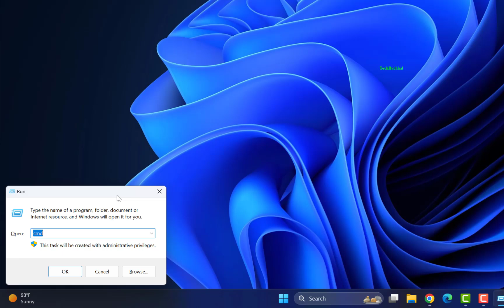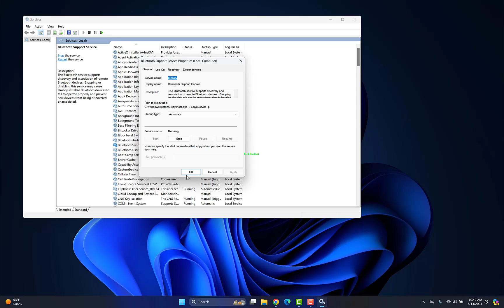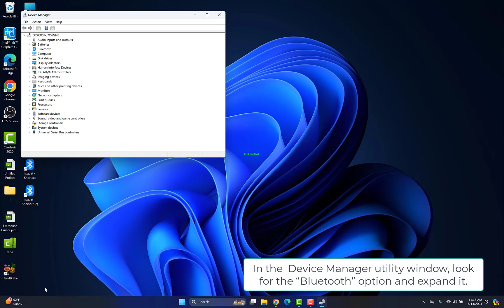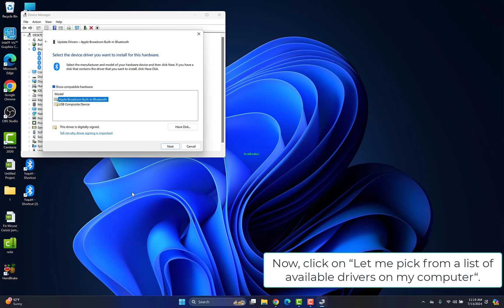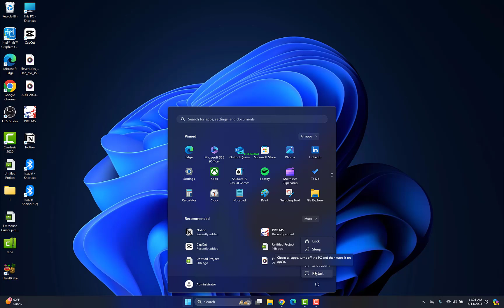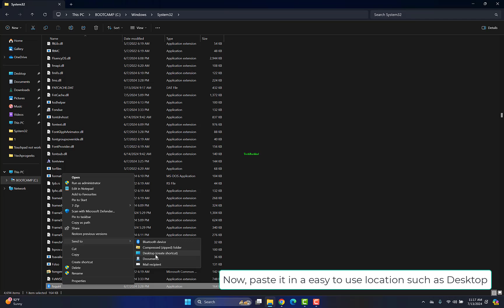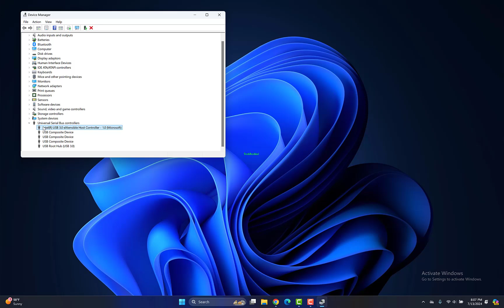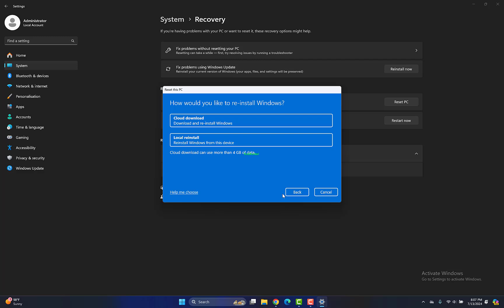Fix Lenovo's Bluetooth On/Off option is disappeared problem in Windows 10/11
Is your Lenovo's Bluetooth icon missing in Windows 10 or 11? Don't worry, you're not alone! This video will guide you through troubleshooting steps to get your Bluetooth functionality back on track. We'll explore potential causes and solutions to restore the missing Bluetooth toggle. Follow along and say goodbye to Bluetooth connection woes!

00:00 Intro
00:10 Restart necessary Bluetooth services
01:18 Download and Install the latest version of Bluetooth driver
02:23 Update the Bluetooth device
03:35 Uninstall every software related to Bluetooth
04:57 Troubleshoot the problem
05:36 try using fsquirt
06:13 Turn on Fast Startup
06:57 Update USB drivers
07:39 Reset your computer-
08:26 Outro